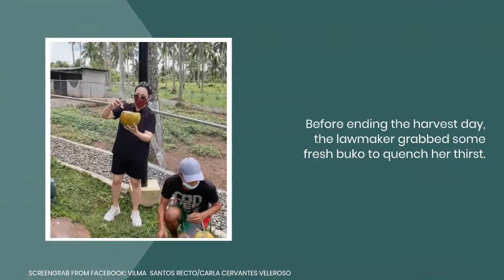Cong. Vilma Santos Recto donates vegetables to Taal evacuees